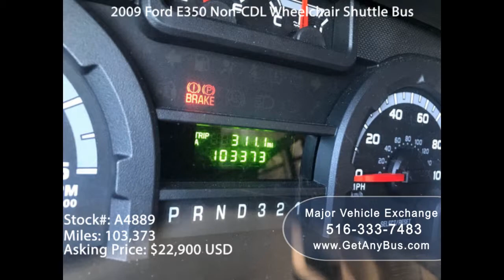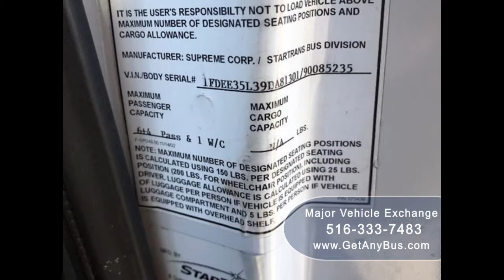Used Buses For Sale Why USED BUSES ARE THE BEST option FOR CHURCHES???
Used buses also known as second hand buses are crucial since they can be used by churches on special occasions which happens on irregular basis throughout the year.They are essential since these buses are cheaper than new ones to buy, besides they are cost effective to mantain because they are not used on regular basis.

Most churches happen to attend rallies which are not far off they are just within the parish or district and therefore these used buses can effectively service their journeys.

Repair and damage risks of these buses can be spread to all church members at parish or district level.

Some of these buses are in good condition and therefore they can be able to service the churches for quiet longer time.

When you try to compare the quality of used buses and new ones there is a big difference which most are in favour to used buses for example;

Used buses are very convinient over short distances of upto around 400 kms and new buses are very convinient over longer distances hence it make it crucial for used buses to be used by churches.

The capacity of the bus is actually in harmony with the number of church members and therefore is very matching the needs of the church.

Church events may happen duly on sabath days or if extended to some days of the week according to the calendar of events of the church. But there is enough time to repair and service damaged parts of the bus.

It cannot be subjective to intense wear and tear since it is not used to carry out heavy duty and is irregular and thus it is good for church to embrace used buses.

Church members may contribute as little as they can towards the improvision of the bus to their desired test and preference.

The very bus can be hired by community members for their use hence it can be used to source funds for building the church.

Besides,it can also be used by churches to attend recreational amenities like parks and other educative places.

In most countries there is a big problem in transport sector experienced by churches and churches are forcefully in situations of hiring which is very expensive compared to acquiring one.

It is paramount to utilize resources and therefore used buses are the best to be improvised and used but not disposed.

It is also essentially good to embrace the use of secondhand buses as long as it is put on condition by repairing damaged parts and making sure of replacing ineffective parts.

It is easy for churches to operate with used buses and from their own contributions they can spread the risk associated with it.

Used buses for sale, KGN7